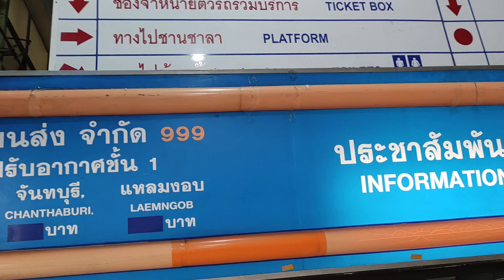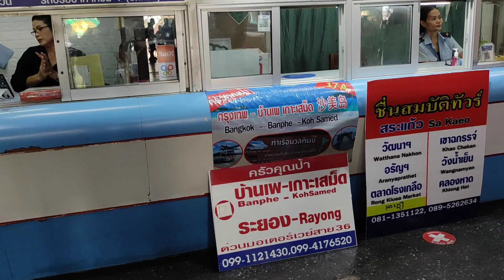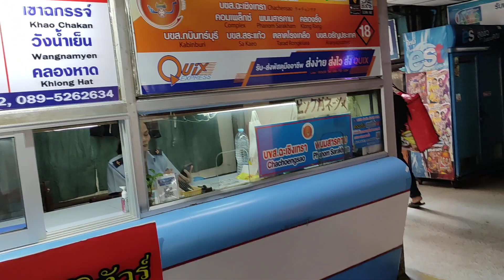Bangkok , Ekkamai bus station , Thailand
Here on my blog you can see my last trip to Thailand and in particular on this post my stay in Bangkok, travel by public transport Airlink, BTS, MRT, and boats on the Chao Praya and Klong San Saep and the various areas that I visited: